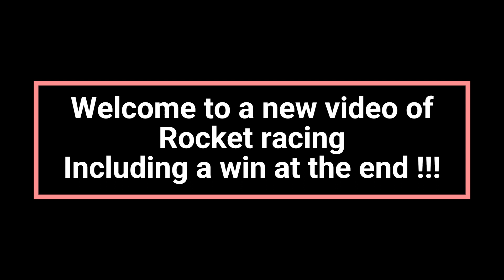Fortnite Rocket Racing - Day 2 (Win At The End!)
Fortnite Rocket Racing - Day 2 (Inc win at the end!! )